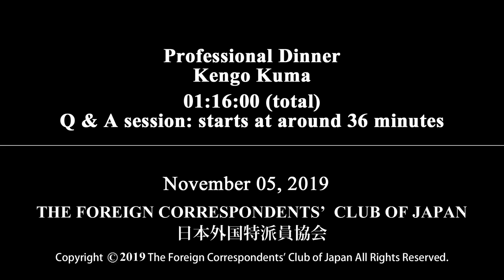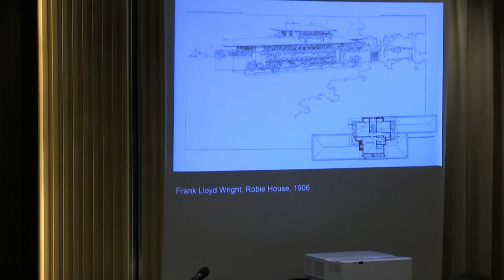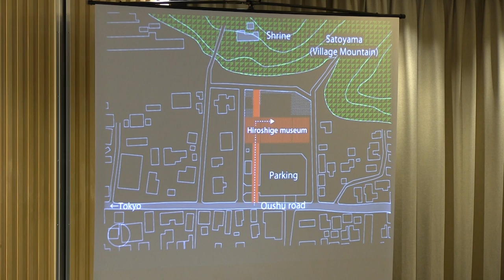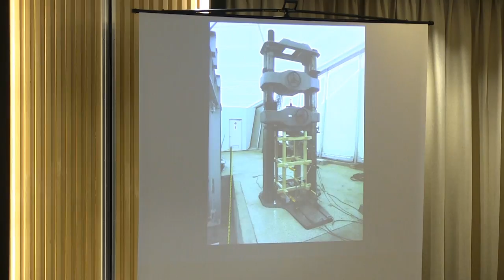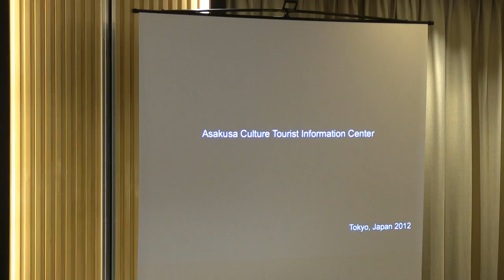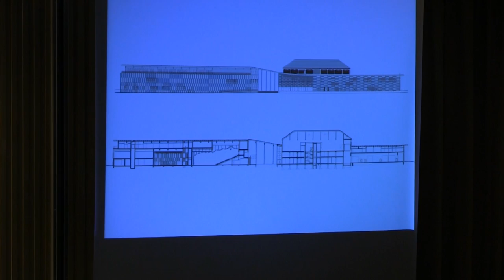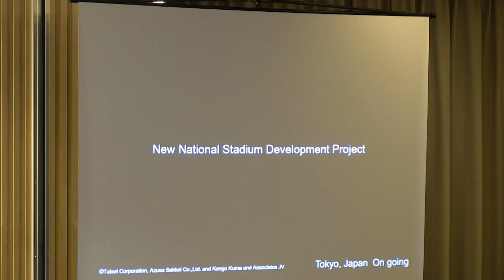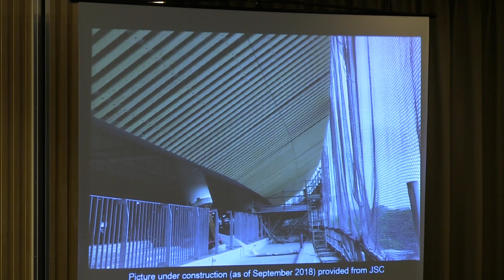Kengo Kuma, Architect & Professor of Tokyo University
"Tokyo and Architecture beyond 2020"